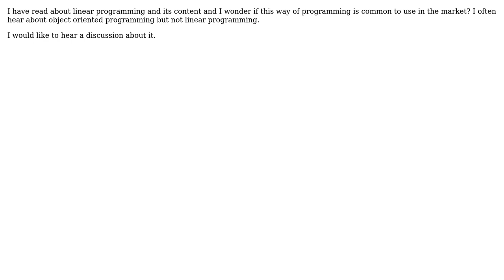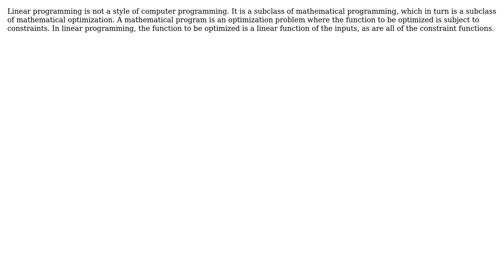Common to use linear programming? (2 Solutions!!)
Common to use linear programming?

With thanks & praise to God, and with thanks to the many people who have made this project possible! | Content (except music & images) licensed under CC BY-SA | Music | Images & others | With thanks to user What'sUP user Rook user David Hammen user Cervo and the Stack Exchange Network Trademarks are property of their respective owners. You are responsible for your own actions.